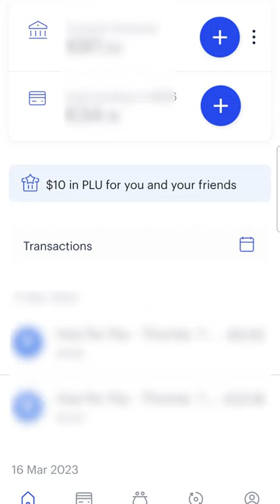Plutus sta aggiornando gli account con nuovi servizi bancari!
Plutus col nuovo partner bancario Modulr aggiunge nuovi servizi bancari nella sua offerta.

ATTENZIONE: Questo e tutti gli altri video che parlano di investimenti in crypto e criptovalute in questo canale NON è da intendersi come consigli finanziari né come promozione di investimento o piattaforme di investimento.

Quello che vedi nei video come sono solo le mie opinioni ed esperienze che non devi prendere MAI come consigli finanziari.

Fai bene le tue valutazioni, studia, informati e cerca di comprendere al meglio il mercato, prendi da solo la decisione di acquistare o investire in crypto.